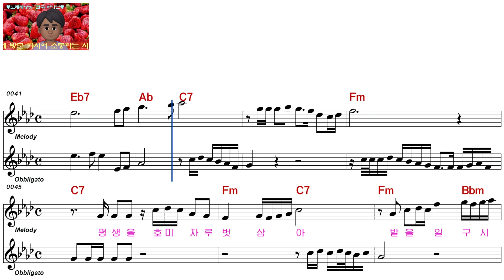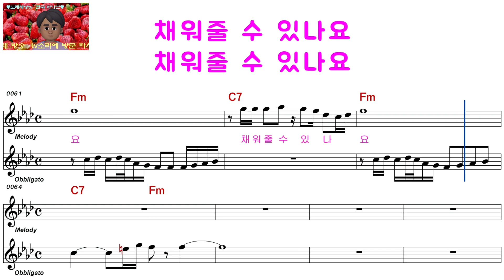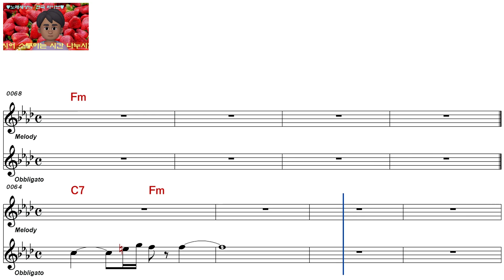토불ㅡ울 엄마의 빈자리;ㅡ여자키ㅡELF 919ㅡ30026